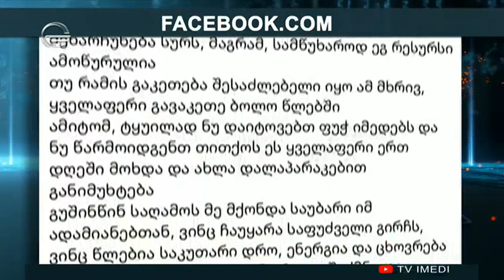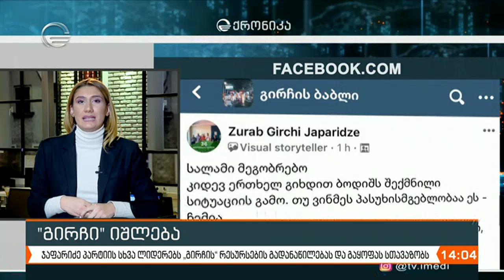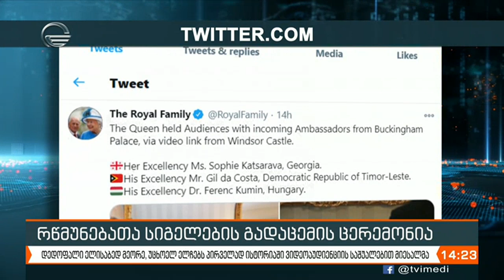ქრონიკა 14:00 საათზე - 5 დეკემბერი, 2020 წელი